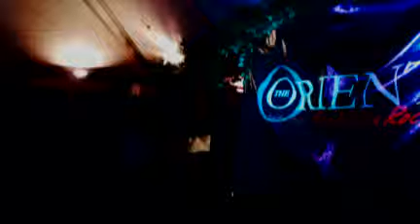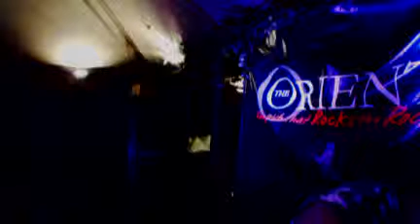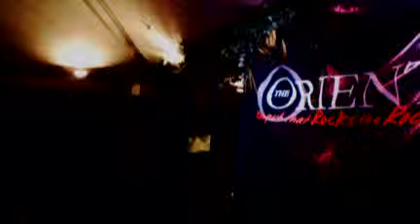Karaoke Friday The Orient16